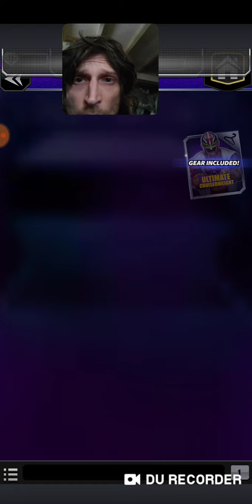WWE CHAMPIONS REY MYSTERIO WCW CRSERWEIGHT LOOT PULLS